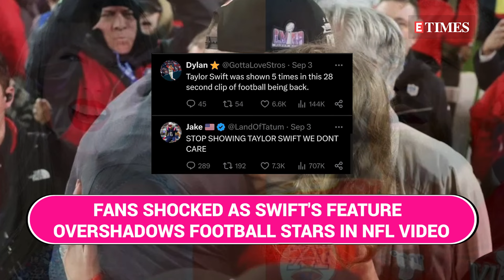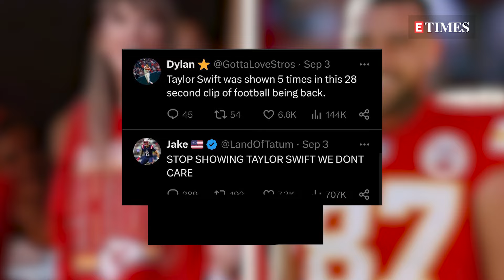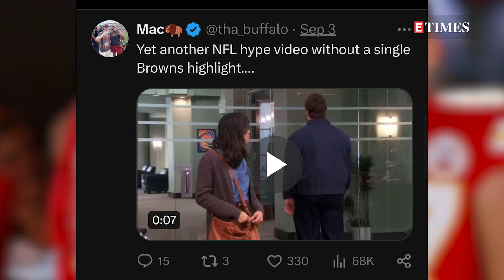'Embarrassing, Absurd!': NFL & Travis Kelce Fans Blast Taylor Swift's Latest Promo Video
Taylor Swift has found herself in the spotlight once again, but this time, it's not for her music! NFL and Travis Kelce fans are up in arms over her latest promotional video, calling it "embarrassing" and "absurd." What was supposed to be a fun collaboration has turned into a heated controversy, with Swifties and football fans divided. From the video's unexpected tone to the reactions pouring in online, this story is making headlines for all the wrong reasons.